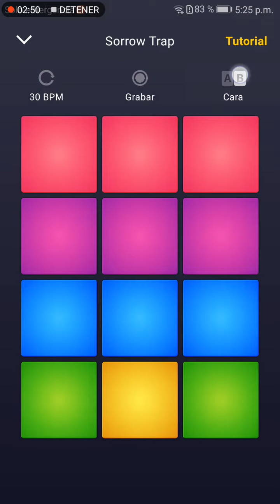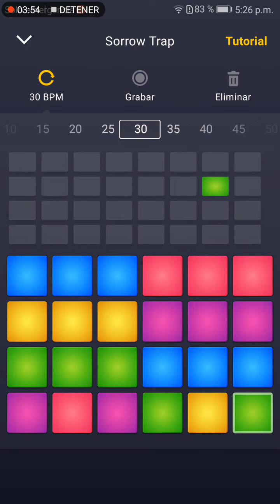tocando un poco de musica xd